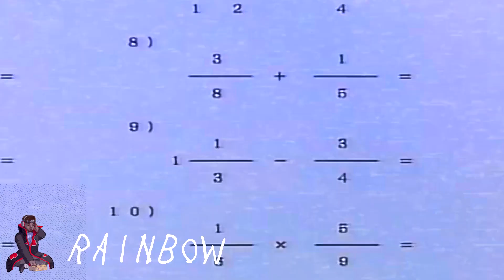Chance The Rapper Type Beat "Rainbow" (ft. Smino) | Chill Anime Type beat 2018 (free)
chance the rapper type beat - rainbow

new chance the rapper type beat / anime type beat . chance the rapper type beat 2018 almost like a chance the rapper x smino type beat or chance the rapper x goldlink type beat 2018 feels like a chill type beat 2018 aswell.

Chance The Rapper Type Beat "Rainbow" (ft. Smino) | Chill Anime Type beat 2018
✅ Dm Me "Beatpack" on Instagran for a free for non profibeatpack, (this beat not included )

This beat was produced, mixed & mastered by Origami